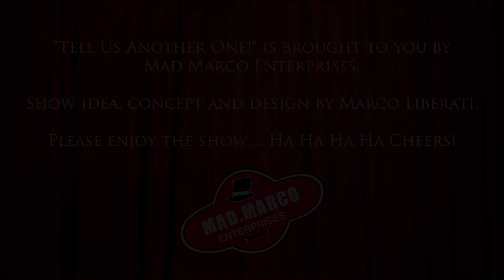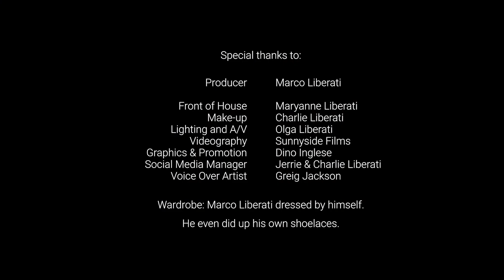'TELL US ANOTHER ONE!' - SEASON 2, EPISODE 6 - FEATURING: AARTI VINCENT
'Tell Us Another One!' - A Show with Tall Tales, Jokes and Antidotes.
Including: Joke-Off, Sketches, Bar Jokes, Show Us Another One & Street Jokes

With Special Guest Comedian: Aarti Vincent

These episodes are airing on Channel 31 Melbourne every Monday at 10:30pm with repeat viewings every Friday at 1:30am.

‘Tell Us Another One!’ Season 2 was filmed at the Dandenong Club in 2023.

Hosted by Marco Liberati.